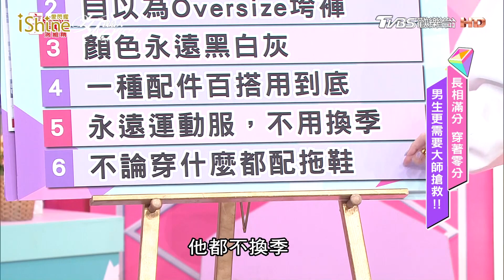王思佳分享 男生NG穿搭 一年四季運動服 風格單一 女人我最大 20201118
『薔薔駕到』最嗆辣、最獨特品味都在這！
『吳速玲 超時尚』最強女神戰利品大公開！
『唐綺陽 開運』12 星座之最XX的是誰？